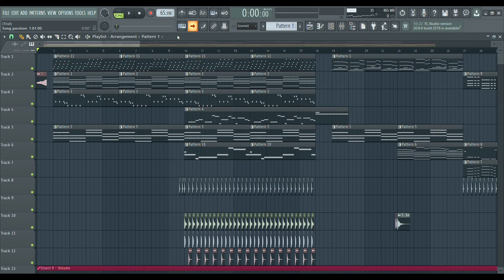Elektronomia & RUD - Memory (Fl Studio Remake/No FLP)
계속 도전해볼까 말까 하다가 마참내 리메이크 해본
곡입니다